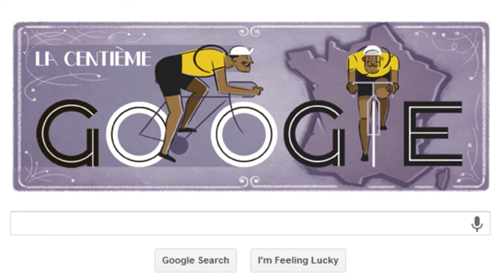Tour de France Google logo (Doodle)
Animated logo from Google because of 100 Years of the Tour de France.